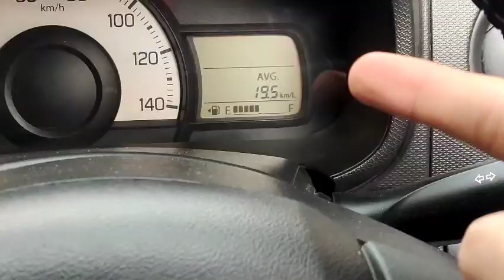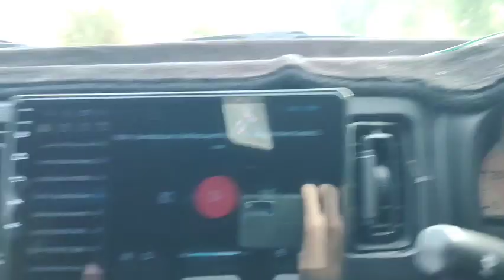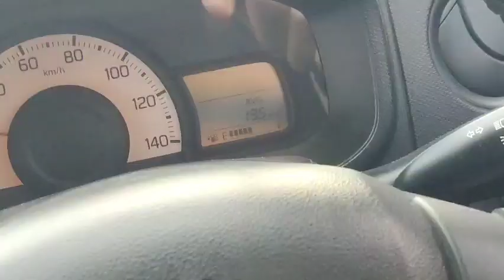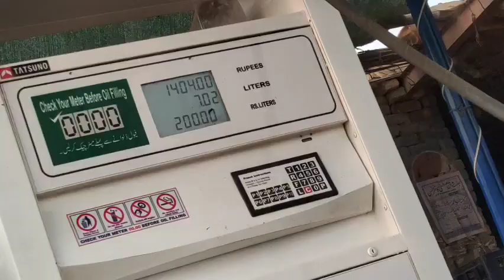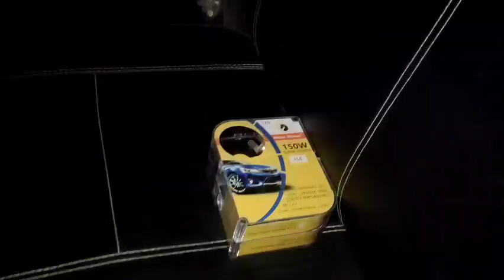installed New LED Light's On Alto 660CC it's Very Awesome♥️😍